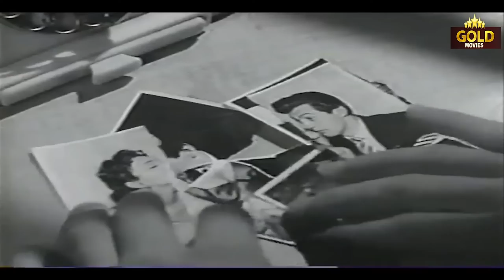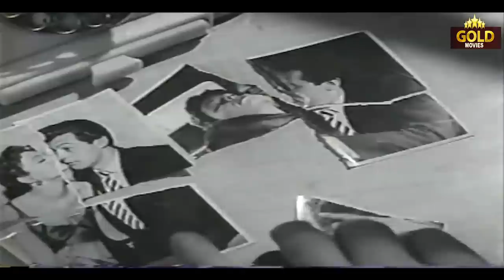Charlie Chan The Rajput Ruby - 1957 l Super Hit Action Movie l J. Carrol Naish , James Hong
Watch TheRajputRuby1957 , Super Hit Action Movie
Starring :- J. Carrol Naish , James Hong , Michael Rittermann , Jill Melford , Maurice Kaufmann
Director :- Don Chaffey
Producer :- Herman Blaser , Rudolph C. Flothow , Leon Fromkess
Written :- Earl Derr Biggers
Teleplay :- John K. Butler
Story editor :- Jerry Sackheim
 Story :- Brock Williams
Cinematography :- Kenneth Talbot
Edit :- Derek Chambers
Actor :-  J. Carrol Naish , James Hong , Michael Rittermann , Jill Melford , Maurice Kaufmann , Bill Nagy , Charles Morgan , Arnold Marlé , Pauline Chamberlain , Rupert Davies , Donal Donnelly , Harold Young .

Synopsis :- Charlie, while on holiday in England, is asked to investigate the theft of jewelry from an Indian Prince. In doing so, he uncovers a far wider web of intrigue involving the Prince's wife.Chan first appeared in Biggers' novels and then was featured in a number of media. Over four dozen films featuring Charlie Chan were made, beginning in 1926. The character, featured only as a supporting character, was first portrayed by East Asian actors, and the films met with little success. In 1931, for the first film centering on Chan, Charlie Chan Carries On, the Fox Film Corporation cast Swedish actor Warner Oland; the film became popular, and Fox went on to produce 15 more Chan films with Oland in the title role. After Oland's death, American actor Sidney Toler was cast as Chan; Toler made 22 Chan films, first for Fox and then for Monogram Studios. After Toler's death, six films were made, starring Roland Winters.